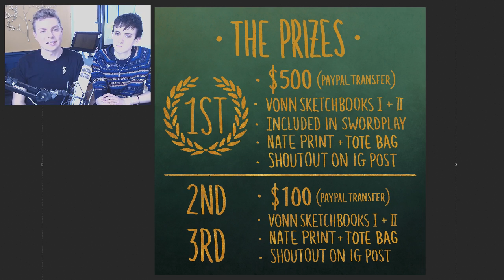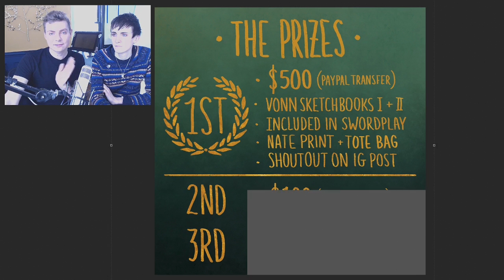Livestream - Nate Contest Winners!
Announcing the Nate Contest Winners and Runner Ups!

My second hosted fanart contest officially ended today!! You could have won the $500 cash prize💰, both sketchbooks, my new totes, a Nate illustration print along with being featured in my upcoming illustrated novel, Swordplay and a shoutout on an Instagram post! ⁣

Nate is one of my favorite characters from the story and it's easiest to describe him as the "Zuko" of the group. He's witty, slightly nihilistic, daring, and kind of a smartass. ⁣⁣You can read his full backstory on my official vonnart.net and download some visual references to help you create your own fanart of Nate!⁣
Looking forward to the next one which will most likely happen this fall/winter!

Etsy Shop: My "Vonn Sketchbooks" filled with years of drawings and sketches along with my available Prints can be found on my Etsy